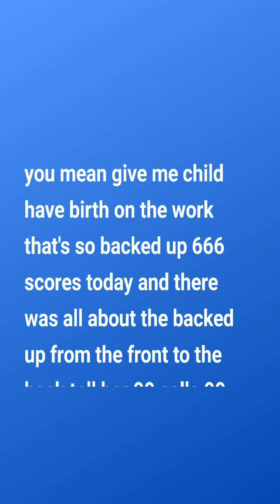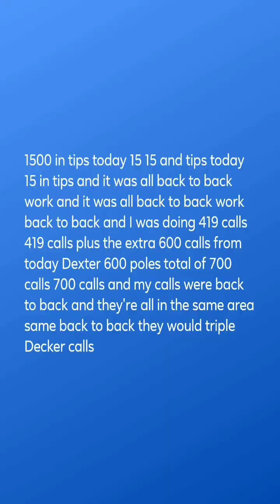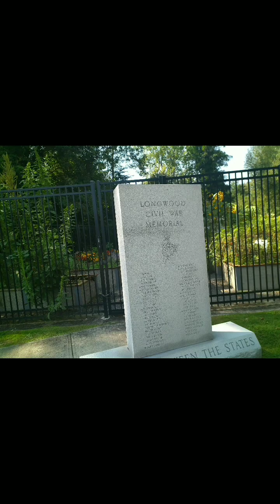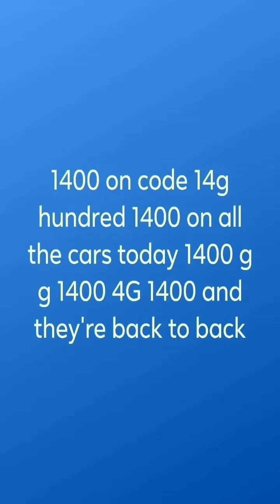September 23, 2024